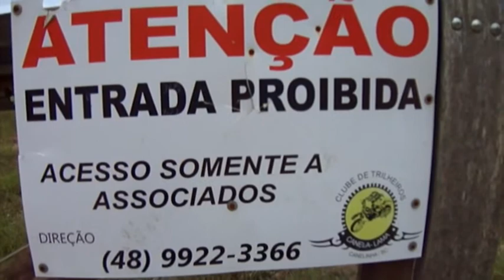Coisa D'outro Mundo - Direção Edson Custodio...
Um filme feito com as crianças do projeto P.E.T.I, Tentarei trabalhar valores, mas fazer roteiro é muito dificil...tentarei...